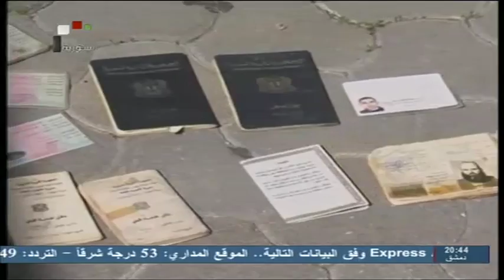SYRIA TV - أهم وأخر التطورات في المحافظات 02 - 03 - 2013